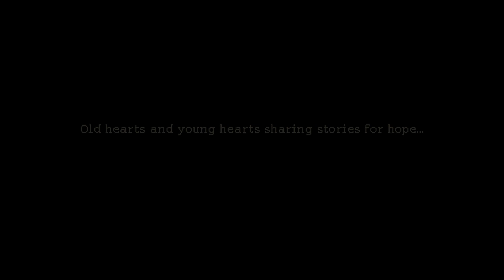Coffee Talk Tokyo - Reveal trailer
General information:
🎮 Developer: Chorus Worldwide, Toge Productions
🎮 Publisher: Chorus Worldwide

Also planned to:
- Nintendo Switch
- PS5